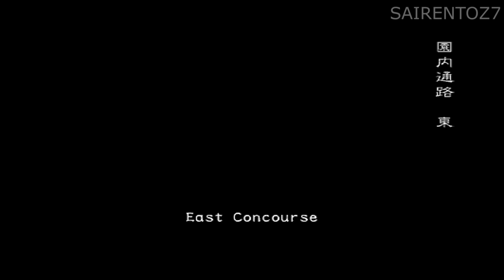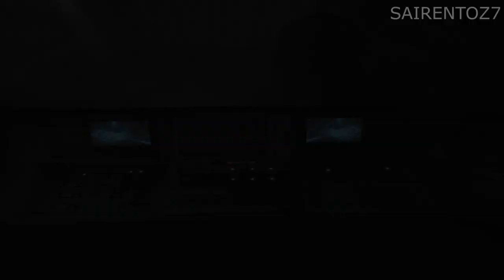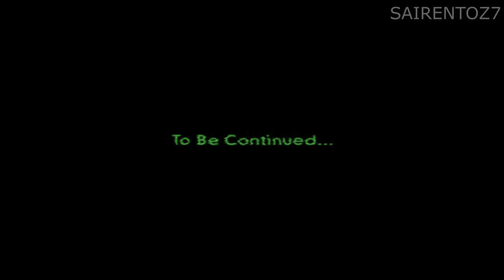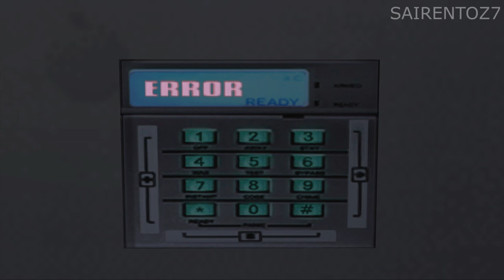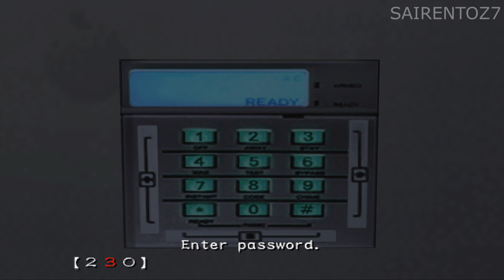[Resident Evil: Outbreak File#2] All Scenarios, Very Hard, NIGHTMARE (Mark)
Resident Evil (Biohazard) Outbreak File#2 - 1080p 30fps Full Movie Walkthrough on Very Hard Difficulty - Played as Mark Wilkins / マーク・ウィルキンス [NIGHTMARE] Obtaining 8 Special Items per scenario. This is not a speed run. Nightmare causes all attacks to inflict double damage and some attacks to cause more viral contamination. Recovery items are only 75% effective in their healing effects. You earn double Result Points upon scenario completion. No commentary.

Resident Evil Outbreak File#2, known as Biohazard Outbreak File 2 (バイオハザード アウトブレイク ファイル２ baiohazādo autobureiku fairu 2) in Japan, is an online game for the PlayStation 2 which was first released in September 2004 in Japan. It is a sequel and expansion on Resident Evil Outbreak, which was originally envisioned as a much larger game before being cut into multiple releases, containing levels which failed to be completed in time for the original game's release. The same eight characters from the first title return with similar abilities, and the game takes place once again in a zombie-run Raccoon City.

The player chooses a scenario, difficulty level, and a character. The difficulty level is tied to what enemies and items the player encounters as they progress through the scenario. The game has five scenarios, each of which has an event checklist consisting of special actions that the player must perform to reach 100% completion. Upon doing so the player will unlock "Infinity Mode" in which all the player's weapons never break or run out of ammunition.

Each scenario also has "SP" items. These are invisible items hidden throughout the level, and are randomly generated on two paths. There are twenty scenario items for each scenario, and twenty items specific to each character hidden across the five scenarios. If acquired, these items unlock new costumes and the option to listen to their ad-libs.

Players could connect to the internet servers using a broadband connection and a network adapter. Account registration and login were required. Once players connected and logged in, they could then choose between Free Mode and Scenario Mode. Free Mode took place in a lobby and allowed players to create their own games, scenarios, and difficulty level. Scenario Mode would choose the scenario and players automatically. When a player first started online, they would begin on the "Outbreak" scenario and progress from there. If the player wished to stop playing, they could save their data and start off from the scenario they were up to at the time. If the player had beaten a scenario, they acquired a star by their name. On December 31, 2007, Capcom shut down the US servers for Outbreak and on June 30, 2011, for the JP servers.

The gameplay of Resident Evil Outbreak File #2 is basically the same as the first game which follows the original Resident Evil gameplay style tradition, but it includes a few other gameplay improvements.

CHARACTER
Mark Wilkins / マーク・ウィルキンス

CHAPTERS
0:00 Intro
4:06 Wild Things / 咆哮
46:47 Zombie Lion Stalker / ゾンビライオン (オス)(ストーカー)戦
51:12 Underbelly / 異界
1:19:02 Giga Bite / ギガバイト戦
1:29:03 Flashback / 記憶
1:53:34 Giant Plant / ジャイアント・プラント戦
1:58:13 Desperate Times / 死守
2:38:35 Siege / ゾンビ戦
2:43:23 End Of The Road / 突破
3:29:04 NYX / ニュクス戦
3:33:29 "Good" Ending